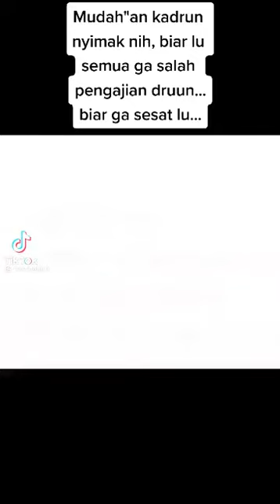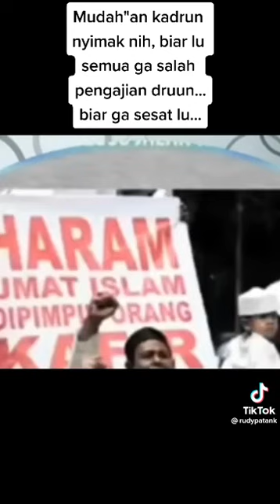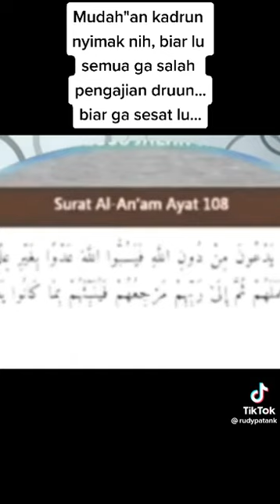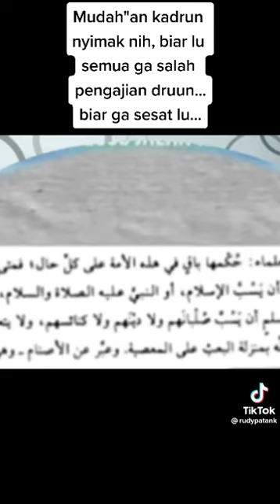USTADZ INI BERKATA JUJUR: BANYAK USTADZ SIBUK BAHAS AGAMA KRISTEN DARIPADA BAHAS AGAMA SENDIRI